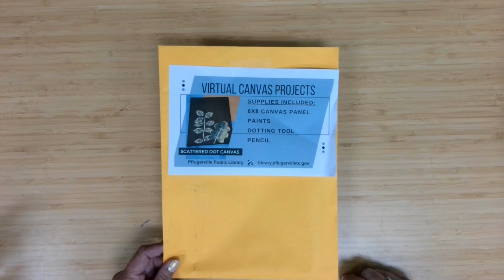Virtual Canvas Projects - Scattered Dots Canvas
Try a monthly Canvas Projects craft, geared for ages 12+ on the first Monday at 2 p.m. when Adult Services Librarian Meg Miller will provide virtual tutorials of different techniques. This month's craft is a Scattered Dot Canvas. Supplies provided: Canvas, dotting tool, pencil, paint, carbon paper, leaf images.